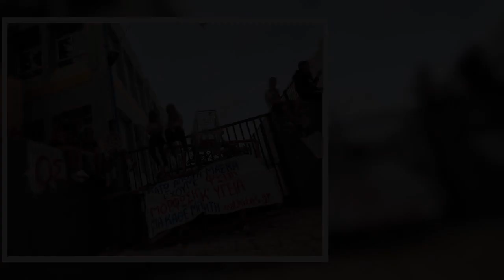Άκρως παράνομη πράξη οι καταλήψεις σχολείων εξηγεί η ΓΓ του υπ. Παιδείας